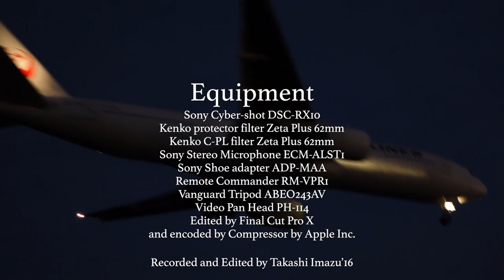Metal wings are crossing above the sea 城南島海浜公園から見た羽田空港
城南島海浜公園は羽田空港を離発着する旅客機を間近で見られるポイントとして非常に有名です。
もう一つ有名なのは千葉の成田市にあるさくらの山公園だと思います。
一度ここで撮影してみたいと思っていたので来てみました。
確かに動画のように旅客機が大変大きく見えますが、RX10の動画のフォーカスがかなり迷って弱りました。
いろいろ高機能のオートフォーカスを積んでいますが、実はこの機種、これらの高機能のフォーカスは静止画でしか使えないのです、動画は非対応でほとんどあてになりません。
マニュアル撮影ではオートフォーカスがまるで効かないので
シャッター優先か、プログラムモードでオートフォーカスをなんとか作動させるしかありません。
日中日暮れどきまではなんとか撮影できましたが、日が落ちてからは動いている旅客機にフォーカスを合わせるのも、あれほどの大きな物体であるにもかかわらず、強い照明のせいか、一苦労でした。
フレームにどうやって旅客機を入れるかというのが、日が暮れてからは工夫がいると思いました。
日が暮れるまでは撮影をかなり楽しめる場所ですが、空港にもこの公園にも十分な照明がなく非常に暗いので（空港に行けば照明はあるでしょうが、ほとんど水平に空港を真横から見る感じになるので空港の全体は見えない）日が落ちてからの撮影はあまり楽しめないと思います。
やはりそれなら空港のラウンジに行くとかの方が現実的だと思います。
あるいは羽田の街の方から見るとかですが。
飛行機の運動のパターンが決まっているので大して長い動画にならないだろうと思っていましたがよほどさつ映画楽しかったのか、かなり長い動画になりました、絞り込むのも大変でした。
今回Vanguardの三脚の雲台を新しいものに変え（PH-114)久しぶりにリモートコントローラーも使用して撮影に臨みました。2014年にケーブルレリーズで福島の猪苗代で星空を撮影して以来のことです。
あまりうまく撮影できたと思いませんが、なかなか次はこうしたらいいのではないかとアイデアが浮かんでくるような多くのヒントを授けてくれた経験でした。
画質に関しては思っていたより満足しています。いいカメラだと改めて思いました。

Johnanjima Beachside Park(城南島海浜公園) is one of the famous place to see
aircrafts flying to an airport,especially we can see them very near.
We can see them flying above the sea to land Haneda airport and they seem to be large and if it is fine,we can shoot them by our cameras as you see in this movie.
The other famous place to see aircrafts is Sakura no Yama Park(さくらの山公園)
 in Narita city,Chiba prefecture where we see aircrafts that are going to land Narita airpot.
In this park,it is very easy to shoot airplanes but it is hard to capture the airport
because Haneda airport is over the sea and not so near though we can see the whole
state of the airport generally.
I had hardship to shoot airplanes because my camera RX10 is not functional to focus on those jets moving in the sky.
My camera made some mistakes to focus on during the shooting.
Auto focus of this camera doesn’t function when shooting footage such as when shooting still shots.
It was annoying a lot.
Especially when getting darker or jets are small in the sky and there are no other objects,this problem often appears.
So I removed those wrong snaps when editing all snaps to this movie.
I was not satisfied with the quality of this movie but I hope you enjoy this movie.

PS This park has not electric lights so many,so after getting dark
it becomes very dark and seeing from this park Haneda airport is not
so bright,so it is hard to shoot night shots of Haneda airport here.
Actually when I was shooting aircrafts in this park till the sunset,lots of
people with their camera exist around me but after the sky becomes dark,no one is beside me.

BGM
from Falcom Neo Classic From Studios In London City